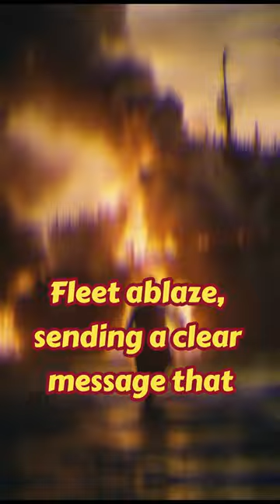a Muslim General who burned his own warship during the war.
watch it, a Muslim General who burned his own warship during the war. weird facts about a Muslim General who burned his own warship during the war. history uncovered about a Muslim General who burned his own warship during the war.